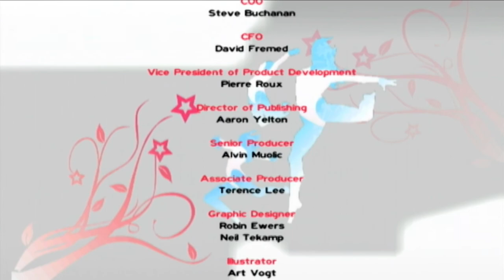Shawn Johnson Gymnastics (Wii) - Longplay NO COMMENTARY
Decided to just upload the final competition as this is basically the entire game. No really, it's just these four events over and over again until the credits roll! If you dig qte's tho, this is definitely the game for you!
00:00 Floor Exercise
05:29 Uneven Bars
08:20 Vault
10:07 Beam